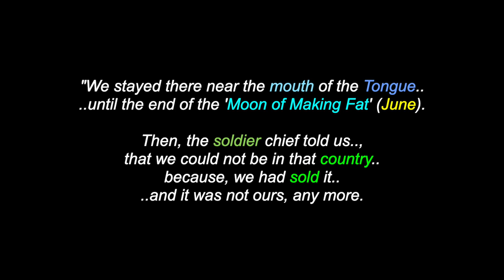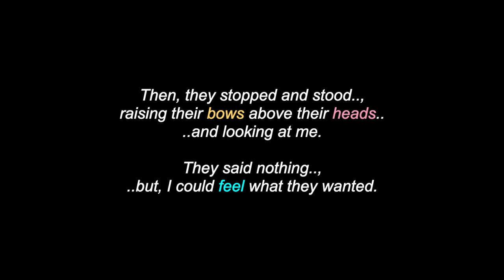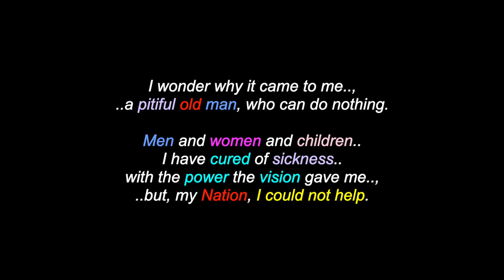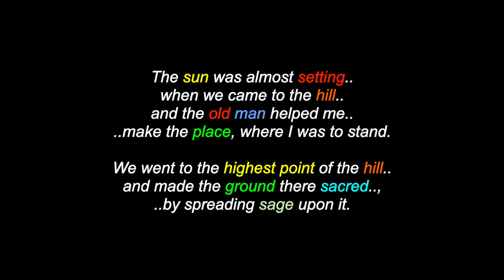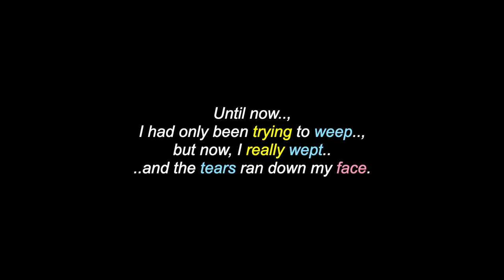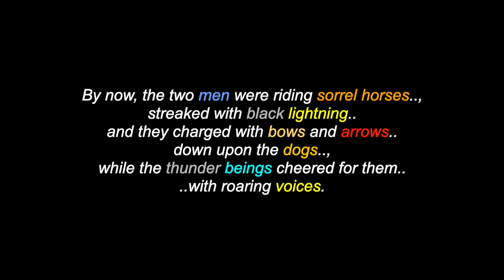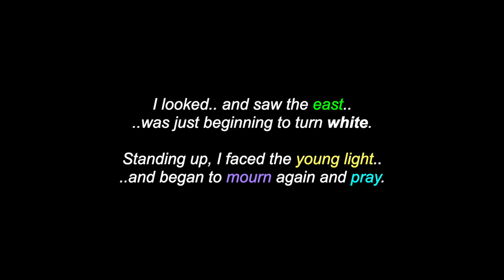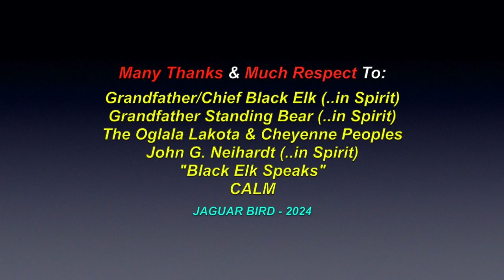Black Elk Speaks: The Dog Vision (#15) - Chief Black Elk - Oglala Lakota Wičháša Wakȟáŋ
This is a video for: "Black Elk Speaks: The Dog Vision" (#15), related by Grandfather/Chief Black Elk, an Oglala Lakota Wičháša Wakȟáŋ, with original drawings from Grandfather/Chief Standing Bear. There are also over 1600 videos in this channel for many North, South & Central American Tribes & First Nations, Residential Schools, Chiefs, Elders, Historical Events, Indigenous Concerns, Quotes, Environmental Youth Activists.. and much more.

Many Thanks & Much Respect To: Grandfather/Chief Black Elk (..in Spirit)..; Grandfather Standing Bear (..in Spirit)..; The Oglala Lakota People..; John G. Neihardt (..in Spirit)..; "Black Elk Speaks"..; CALM.. and to all the other brothers and sisters who have contributed to this video with photos and/or, in any other way.